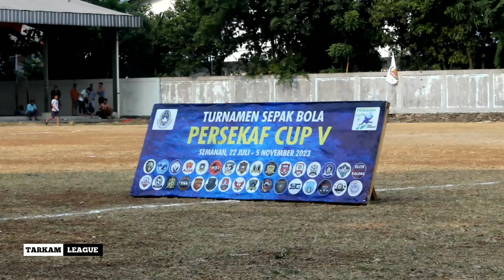KHAIRUL IMAM & PARTNER TANTANG DIAMOND FC || 16 BESAR PERSEKAF CUP 2023 SEMANAN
Lapangan Semanan
Kelurahan Semanan, Kali Deres
Jakarta Barat